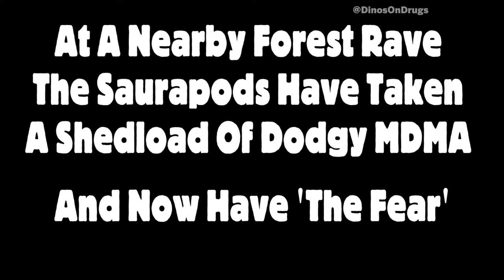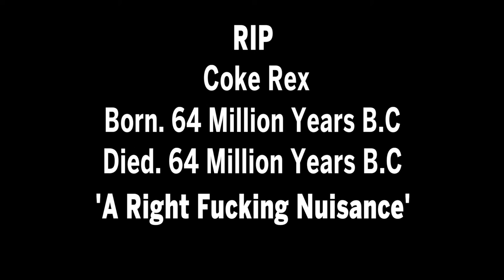⚰️☠️ Tyrannosaurus- Rex killed in pursuit of drugs ❄️🦖⚰️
In this insanely entertaining documentary a Cocaine  crazed Tyrannosaurus Rex Bites off more than he can chew 💊💊❄️❄️🦖🦖

Back in the days of the Jurassic, millions of years before Pablo Escobar and Camilla Vargas, billions of drug addicted dinosaurs roamed the earth. Top of the evolutionary tree were the cocaine snorting Tyrannosaurus Rexes.

Not only were the Teresa Mendoza T-Rexes hopelessly enslaved to blow but the vicious, short armed kings of the dinosaurs were fighting a bloody narcos war with their rival dinosaur cartels for control of the cocaine trade.

This authentic video from those times shows a brief bloody battle from those terrible drug addicted, violent times.

Modern science may believe it knows the truth about why the dinosaurs went extinct but the Dinos on Drugs videos show a different story.